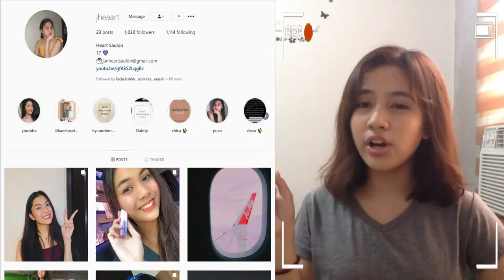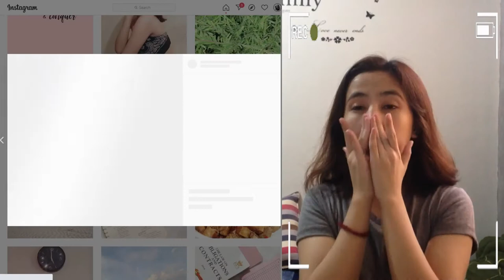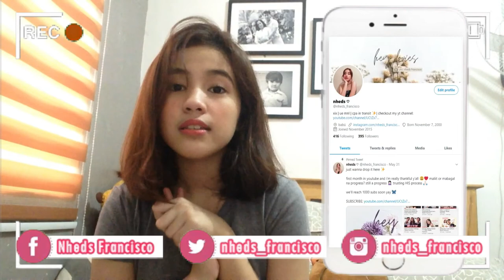STYLE SWAP (FEAT. HEART SAULON)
ps. Coz that won't be possible without you lovies so thank you all so much!! MAHAL KO KAYOOO ❤

Stay safe lovies 🤍

If you have any video suggestions, don't hesitate to comment it down below.

xoxo, nheds